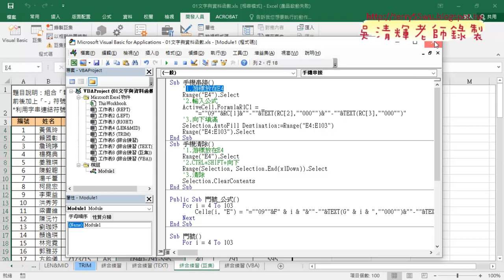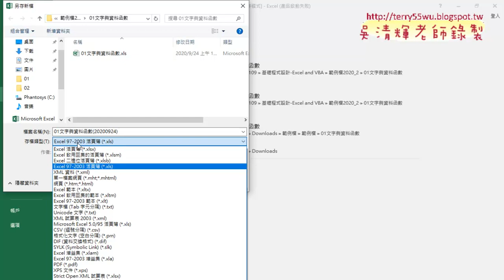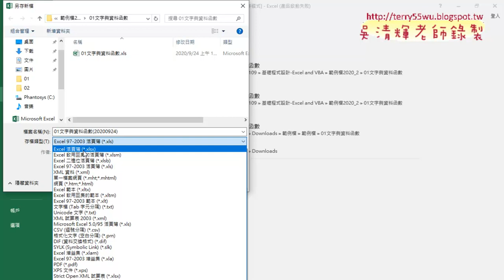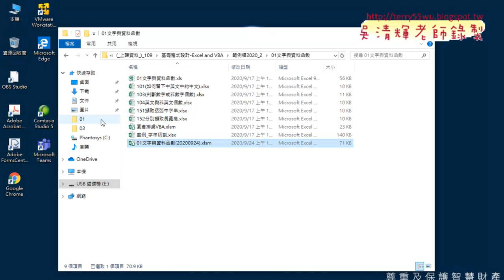04 巨集註解與啟用巨集活頁簿存檔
第3次
01_複習REPT與LEN並改為TEXT函數
02_開發人員與錄製巨集並產生按鈕
03_在巨集中加上註解與VBA環境
04_巨集註解與啟用巨集活頁簿存檔

課程理念：
1.以循序漸進的方式, 透過詳細的說明和實用的50個Excel VBA範例,
2.進而解說EXCEL與資料庫的結合，甚至將EXCEL當成資料庫來使用，

上課用書：
Excel VBA一點都不難：一鍵搞定所有報表
作者： Excel Home
出版社：博碩
出版日期：2013/06/26
定價：380元

吳老師  110/9/30